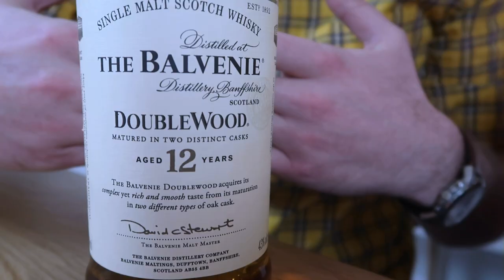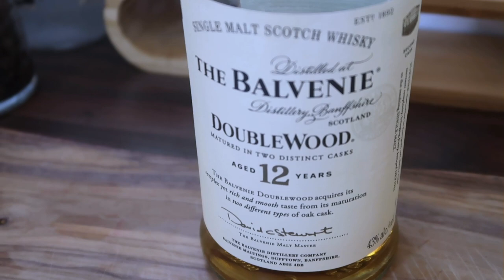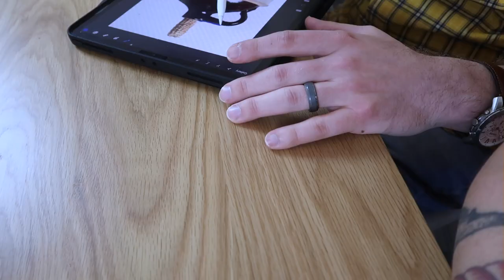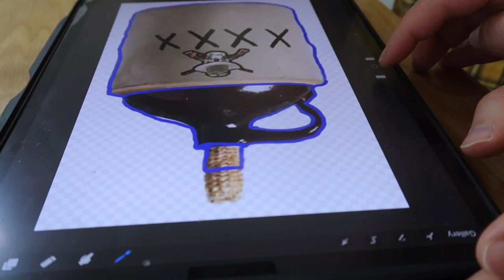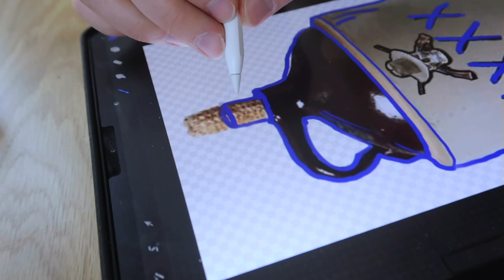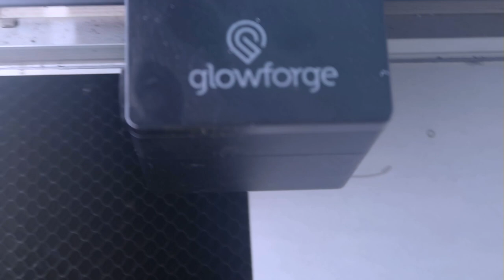Glowforge keychain fail!!! Crafty Chats Episode 2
Wanna save up to $500 on a Glowforge? Use this link! Glowforge.com/samcando

Follow me and adam on Instagram @sam.can.do @ajchaney